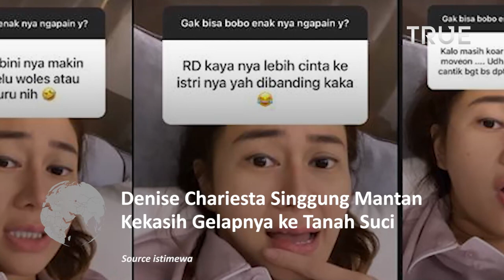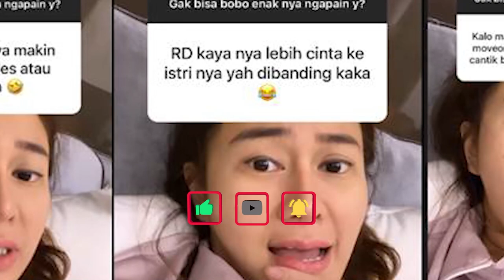PANAS!!! Mantan Kekasih Pergi Umroh, Denise Chariesta Singgung Soal Ini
Selebgram Denise Chariesta tiba-tiba membahas mantan kekasih gelapnya yang hubungannya sudah dijalani selama empat tahun silam, yakni sosok pria RD dan sudah punya istri.

Melalui unggahan di InstaStory pribadinya, Jumat (4/11/2022), Denise Chariesta menjawab sebuah pertanyaan yang dilayangkan warganet saat menyinggung keberangkatan RD ke Tanah Suci.

"Dia lagi umrah, mau tobat kali ya?," tanya warganet.

Kemudian Denise Chariesta menjawab pertanyaan itu dengan panjang lebar, yang terlihat sambil duduk di dalam mobil.

Denise Chariesta semula ikut mendoakan agar RD menjadi sosok yang lebih lagi. "Ya kalau misalkan dia lagi umrah ya, kita harus doakan dong."

"Masa orang mau berubah jadi lebih baik kita gak mendoakan," kata Denise.
Denise kemudian mengatakan, bahwa sebagai sesama harus saling mensupport jika ada orang yang ingin berubah menjadi lebih baik.

Kemudian, Denise Chariesta berharap agar RD menemukan jalan untuk menjadi lebih baik lagi, dan ia mengaku akan mendoakannya selalu bahagia.